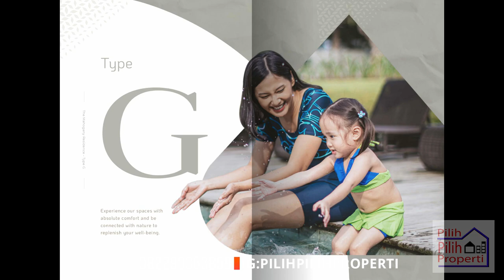Summarecon Bogor Cluster Mahogany 9x17 Harga Perdana, Rumah Legaaaa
Summarecon Agung Tbk mempersembahkan SUMMARECON BOGOR
Summarecon Bogor exit tol km 42 (bogor selatan/sukaraja/cibanon)

New City
New Environment
New Life

**Keunggulan:
-Luas area 500 hektar
-Dikembangkan menjadi kota mandiri lengkap dengan area Komersial, Mall, Sekolah, Kampus dan lainnya..
-Memiliki direct access toll jagorawi
-Terhubung dengan kota bogor langsung
-The city with 63 holes golf course view.and 4 mountain view (Pangrango, Pancar, Gede dan Salak)

**Cluster Perdana :
1. The Mahohany Residence, Architect by Hadi Prana
-Type M Basic (7x16), LT112m2, LB 89m2
 2 Kamar Tidur, 1 Kamar Mandi, 1.3M an

-Type M Premium(7x16), LT112m2, LB 128m2
 3+1 / 4+1 Kamar Tidur, 3+1 Kamar Mandi, 1.6M an

-Type G Basic (9x16), LT144m2, LB 109m2
 2 Kamar Tidur, 2 Kamar Mandi, 1.7M an

-Type G Premium(9x16), LT144m2, LB 159m2
 3+1 / 4+1 Kamar Tidur, 3+1 Kamar Mandi, 2.1M an

2. The Mahogany Island (Kavling Siap Bangun)
-Dikelilingi Danau Dan Lembah
-Ukuran kavling bervariatif (10x20, 10x23, 10x25)
-Start 1.2M an
• PROMO INSENTIF BANGUN 1,5JT/METER (S&K Berlaku)

3. The Agathis Golf Residence, Architect by Studio Air Putih (Denny Gondo)
-Very Limited Golf View House

-Type A Basic (10x18), LT180m2, LB212m2
 4+1 Kamar Tidur, 3+1 Kamar Mandi. 2.9M an

-Type A Premium(10x18), LT180m2, LB249m2
 4+1 Kamar Tidur, 3+1 Kamar Mandi, Basement, 3.2M an

-Type T Basic (12x18), LT216m2, LB255m2
 4+1 Kamar Tidur, 4+1 Kamar Mandi, 3.5M an

-Type T Premium (12x18), LT216m2, LB307m2
 4+1 Kamar Tidur, 4+1 Kamar Mandi, Basement, Working Room, 3.8M an

***10 alasan berinvestasi di Summarecon Bogor :
1. Lokasi yang sangat strategis, akses langsung ke Kota Bogor, serta akses tol Bogor Selatan  ke Summarecon Bogor (exit dan entrance toll).
2. Total lahan seluas 500 ha dilengkapi dengan fasilitas kesehatan , pendidikan, mall dan commercial
3. Ketinggian 300- 500 mdpl, yang dapat meningkatkan kualitas kesehatan karena kualitas udara yang sangat baik.
4. View ke 4 gunung, Gunung Salak, Gunung Gede, Gunung Pangrango dan Gunung Pancar.
5. Density:  OPEN SPACE 62% dan bangunan 38%.
6. Surrounding (dikelilingi) Rainbow Hill Golf Resort 27 hole dan Gunung Geulis Golf Resort 36 hole jd total 63 hole total 210 ha golf resort
7. Designer Landscape dan Urban Planning Design - SWA, Arsitek Hadi prana dan Studio Air Putih (Denny Gondo).
8. Harga perdana yang sangat terjangkau.
9. Developer yang terpercaya  dan handal dalam pengembangan sebuah kota dengan kualitas bangunan yang sangat baik serta town management (pengelolaan lingkungan yang sangat baik)
10 . MOMENTUM yang  sangat tepat di masa pandemi ini dengan kebutuhan hunian nyaman dan lingkungan yang hijau dalam periode new normal (WFH) / pandemi ini jadi meningkat dan Summarecon Bogor mampu menjawabnya. Pada saat pandemik ini saatnya membeli property (time to buy) di mana bank berlomba2 memberikan bunga bank yg murah dan harga properti tidak terlalu tinggi...

**Cara Bayar:
-Tunai Keras
-Bertahap 15x dan 30x
-KPR DP 10% cicil 3x dan 15x
-Khusus Mahagony ISLAND KPT DP 30%

Rizky
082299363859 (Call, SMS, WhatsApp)